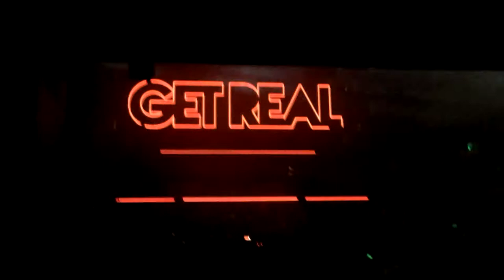Get Real - Exchange LA (Dec 23rd, 2017)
Green Velvet and Claude Vonstroke putting in work for 3 hours \o/